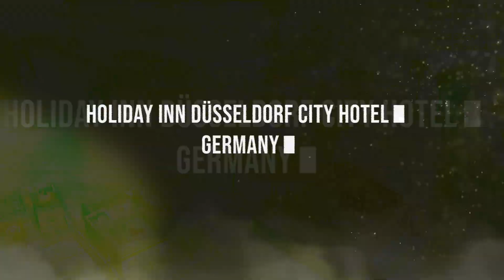Outpost Live 2022 Announcement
BE A PART OF IT.
3. See you there!

Planning to stay the night in the hotel during the event? Get in touch with -AnThRaX or cncHD (on Discord) and they can help you get a nice discount!

More info on the Discord. Stiff, if you have questions, ask here or on the Discord.